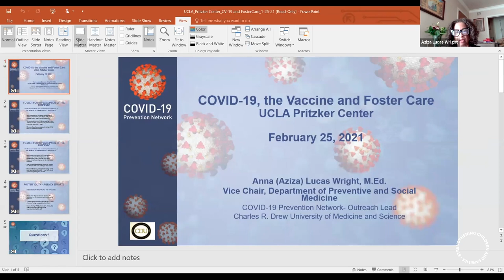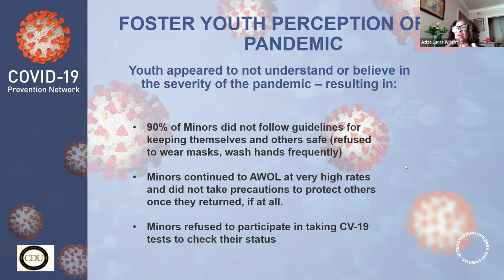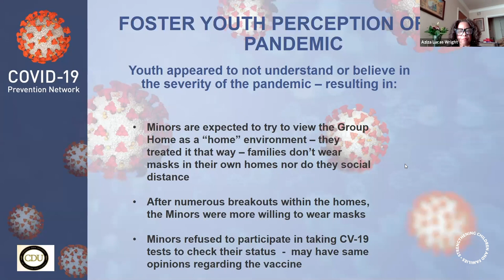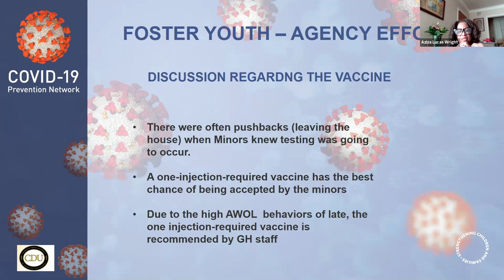COVID-19, the Vaccine, and Foster Care